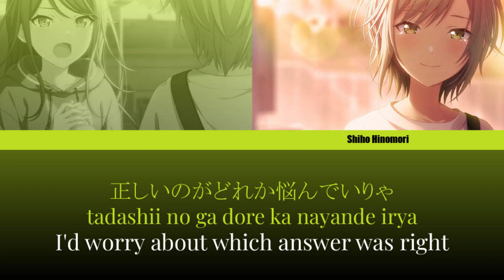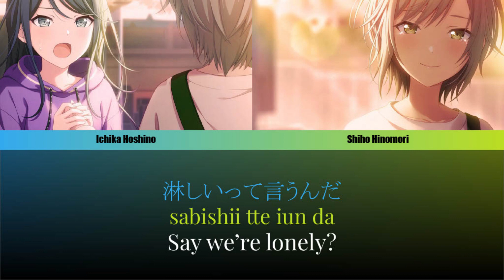Rinless Lost One's Weeping